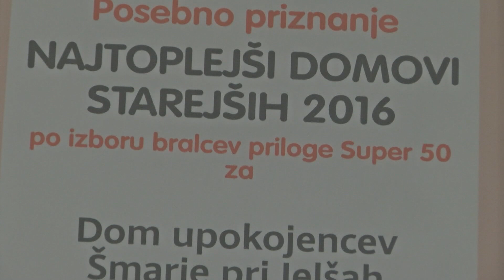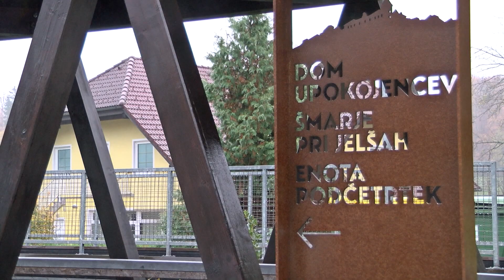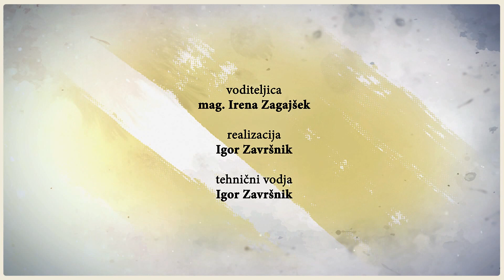[Za Upokojence] 14.11.2019 Nova24TV - Gosta Peter Misja in Marko Štrovs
Spoštovane gledalke spoštovani gledalci dobrodošli v oddaji Za upokojence z Ireno Zagajšek.

Če ste zamudili katero izmed preteklih oddaj Za upokojence si jih lahko ogledate tu: